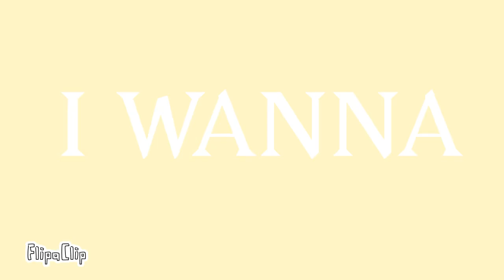𝚆𝙰𝙽𝙽𝙰 𝙱𝙴 𝙼𝙴𝙼𝙴 (Piggy Badgy)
I think Ive ruined badgy :,DD this took forever